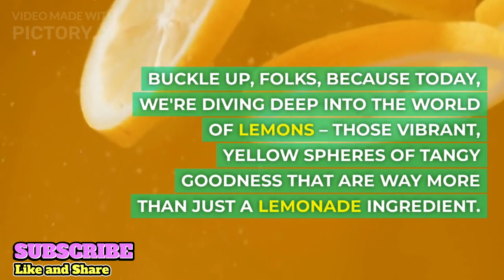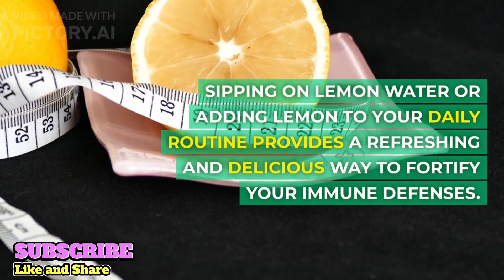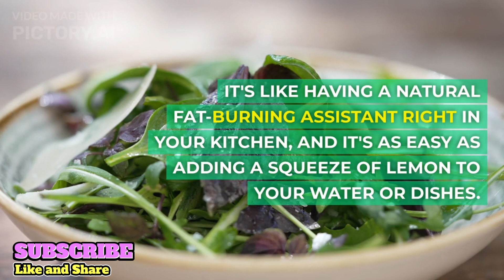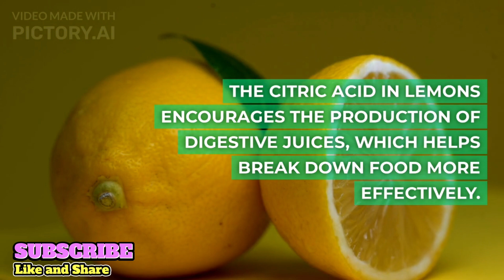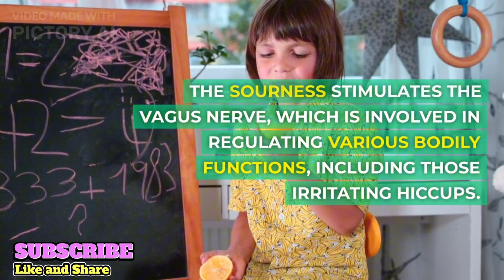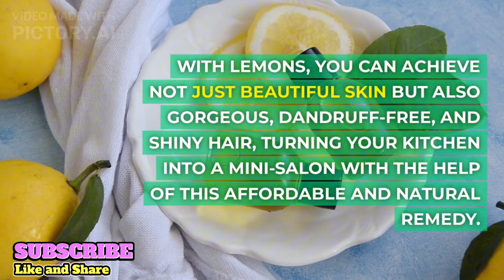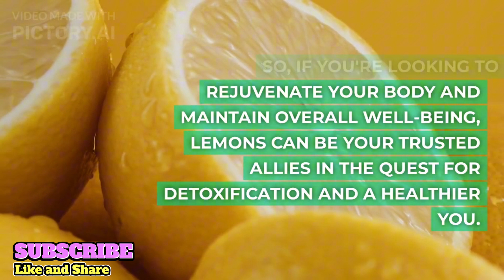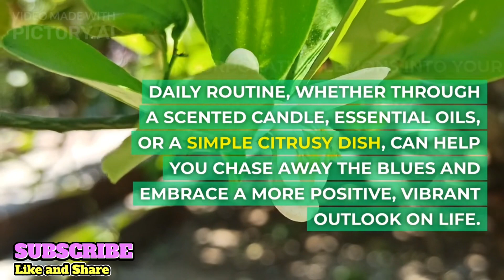Unlocking the Power of Lemons: Your Path to Revitalized Health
In this enlightening video, we delve into the incredible potential of lemons to rejuvenate and uplift your overall well-being. Join us on a journey towards revitalized health as we unlock the power of lemons and explore their numerous health benefits.

Discover how incorporating lemons into your daily routine can boost your immune system, detoxify your body, and provide a natural energy boost. We dive into the rich repertoire of vitamins and antioxidants found in lemons, explaining how they can help strengthen your digestive system and promote radiant skin.

Our expert tips and insights will guide you on the path to harnessing the rejuvenating properties of lemons in your wellness journey. From simple lemon water recipes to refreshing lemon-infused dishes, we offer practical suggestions that seamlessly integrate this citrus superhero into your dietary habits.

Learn about the science-backed advantages of lemons, from their positive impact on weight management to their ability to alkalize the body. With our guidance, you can tap into the potential of lemons to enhance your mental clarity and promote a more balanced emotional state.

Whether you're seeking to improve your overall health, boost your mood, or enhance your physical performance, this video is your ultimate resource for leveraging the extraordinary benefits of lemons. Don't miss out on the opportunity to revitalize your health and embrace the transformative power of lemons.

Leave no stone unturned on your path to a revitalized, thriving life – it all starts with lemons today!